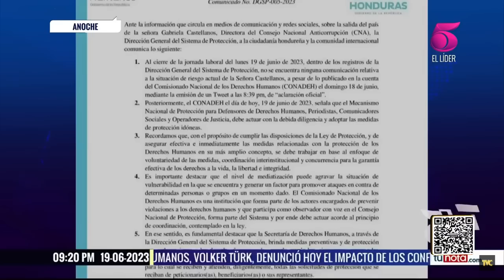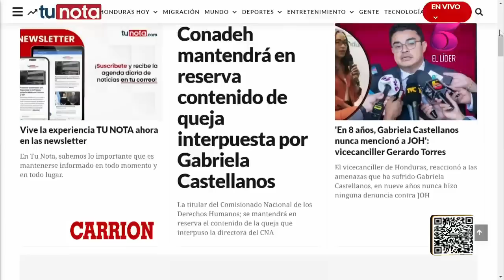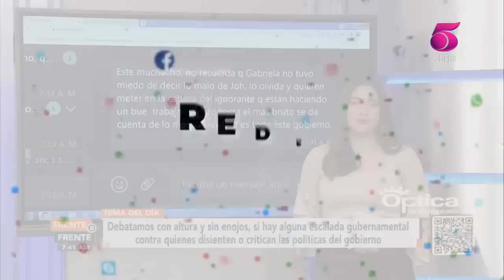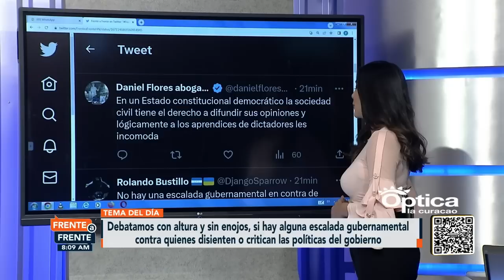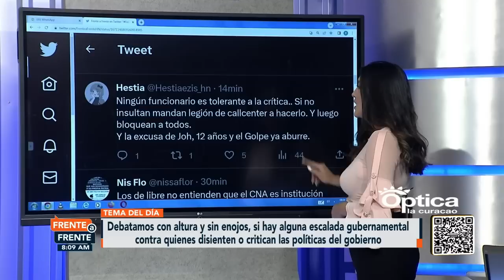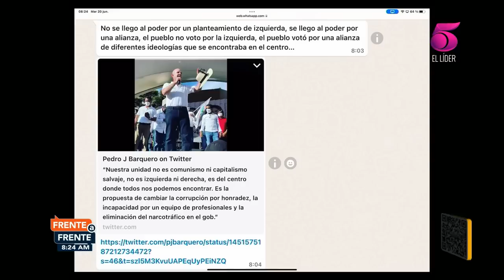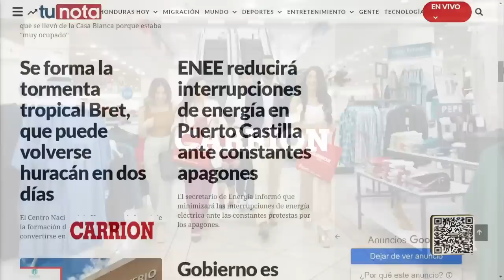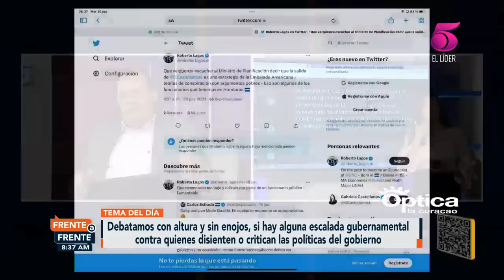Frente a Frente - 20 de junio 2023